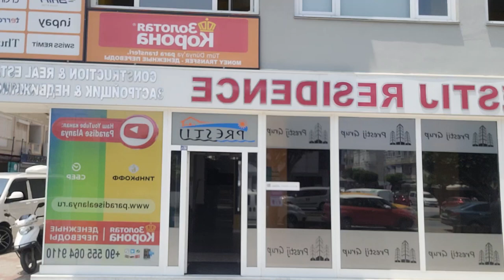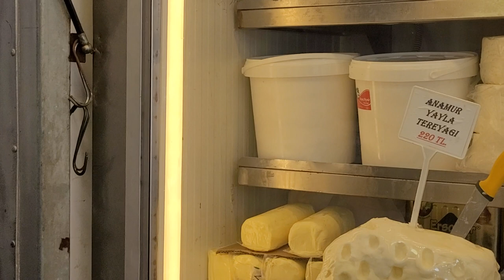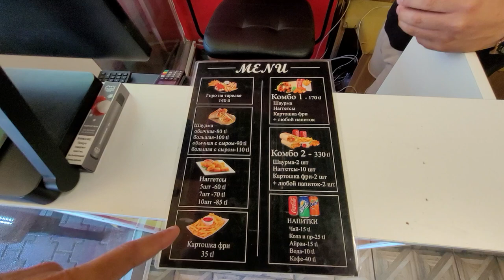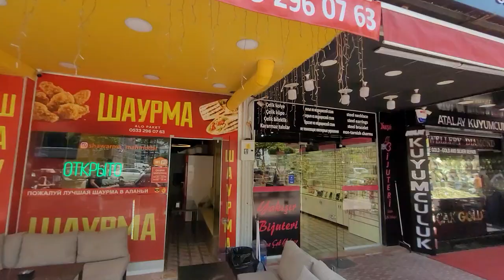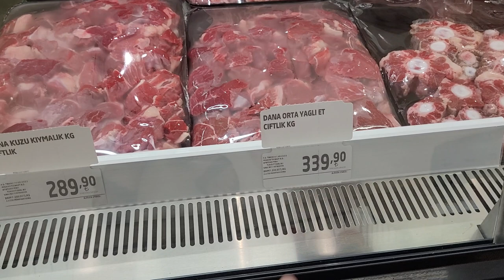Цены на рынке в Турции 17 июня 2023 🍉🍋🍓🥝🥒 Субботний рынок в Махмутларе Аланья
Недвижимость Турции Квартира в Алании:
СВЯЗАТЬСЯ СО МНОЙ МОЖНО В ОДИН КЛИК:

✅ КАК Я ПЕРЕЕХАЛ В ТУРЦИЮ

Агаси Алания
Парадайс Аланья